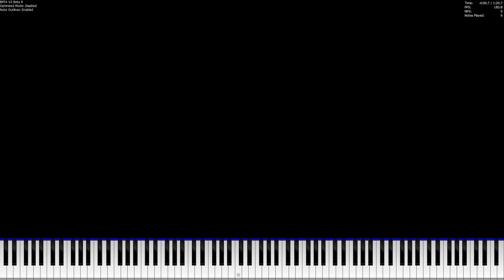Challenge III (Almost No Lag) - BPFA